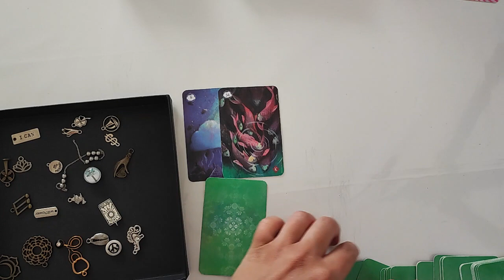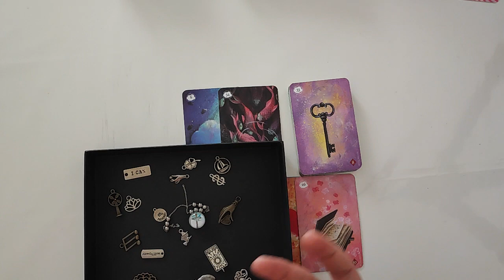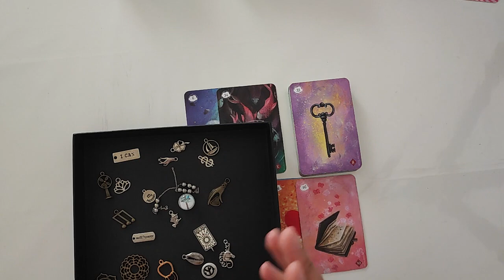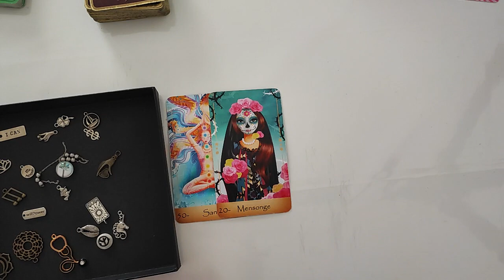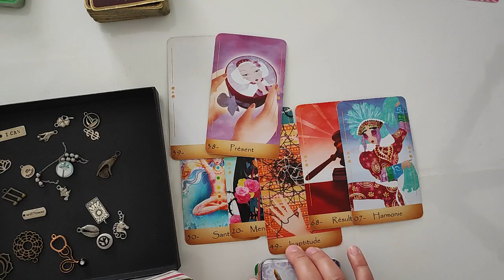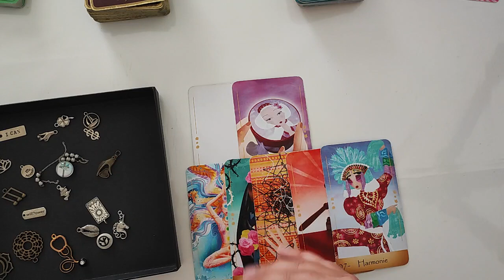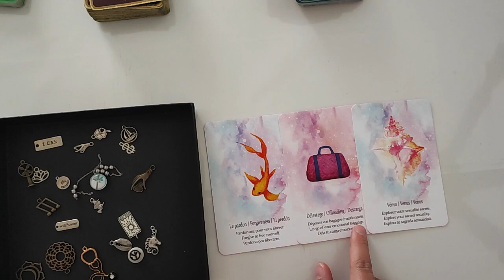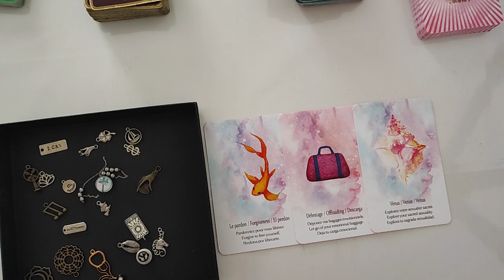2022 - L'univers vous tend de belles opportunités...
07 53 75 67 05 (M'écrire uniquement sur WhatsApp)

- Oracle Magique du Cœur
- Oracle De l'Aliyass Ké
- Oracle Du Monde
- Le petit Lenormand
- Breloques Divinatoires